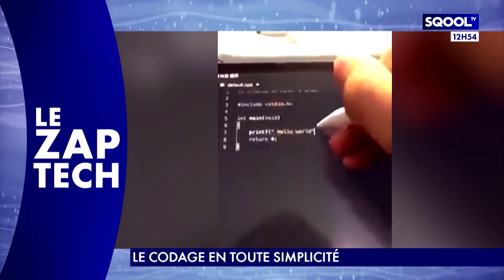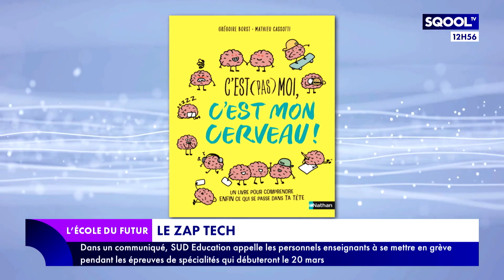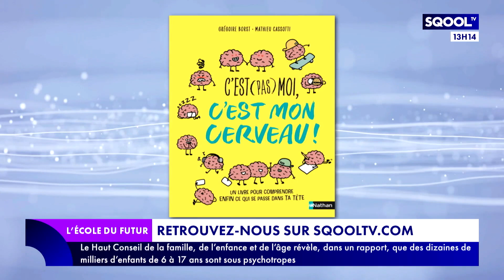L'École du futur (15/03/2023) - Tiktok : zoom sur le filtre "Bold Glamour" qui inquiète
Pommettes relevées, peau lissée, lèvres pulpeuses… En seulement quelques semaines, 22 millions d'utilisateurs ont essayé le filtre beauté "Bold Glamour" sur Tiktok. Basé sur l'intelligence artificielle, il permet de changer d'apparence instantanément. Cet outil promet la jeunesse éternelle à ses utilisateurs, quitte à nuire à leur santé mentale. Comment s'accepter et vivre son adolescence sans le regard des autres ? Comment vivre une vie sans filtre ? Pour en parler, Marjorie Paillon reçoit en plateau Elsa Godart, philosophe, psychanalyste et autrice du livre "Les Vies vides", et Grégoire Borst, directeur du laboratoire LaPsyDÉ au Centre national de la recherche scientifique (CNRS).
Prendre un cours de japonais accéléré sur YouTube, c'est possible ! "Focus" et portrait de l'influenceur Julien Fontanier signé Xavier Terrade.
L'utilisation de Tiktok au sein des institutions gouvernementales ne passe pas! Après les États-Unis, c'est au tour de l'Europe et du Canada de se pencher sur cette question. Que reproche-t-on réellement à Tiktok ? Guillaume Grallet vous explique tout dans son "Idée derrière la tech".